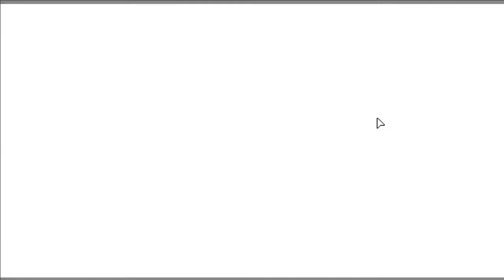CrossCode - Kapitel 35: Heiß umkämpftes Duell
Heute machen wir jemandem den Hintern heiß - ohne selbst Feuer zu benutzen!